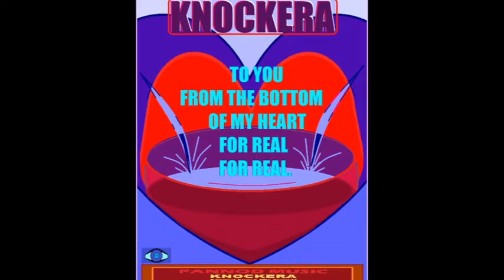Jimmie Gibson Jr. - Knock Mix Sounds, PANNOD MUSIC - KNOCKERA - eYE Knock Mix Songs 400 Plus Songs.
Knock Mix Songs 400 Plus Songs -
RELEASE SONG#443: TO_YOU__FROM_THE_BOTTOM_OF_MY_HEART__FOR_REAL_FOR_REAL_-_RELEASE_-_Song-443_min.07-sec.00_ Music_Video_04082022